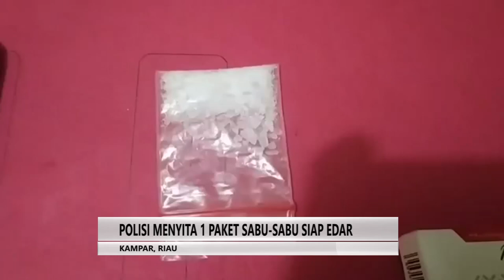POLSEK TAMBANG TANGKAP PENYEBAR GARAM ALUS DI JALAN LINTAS RIMBO PANJANG